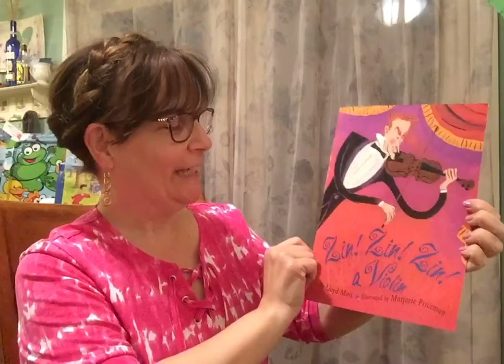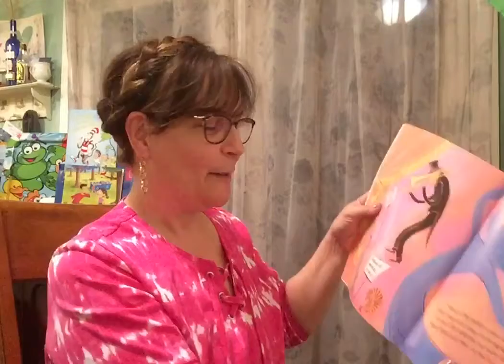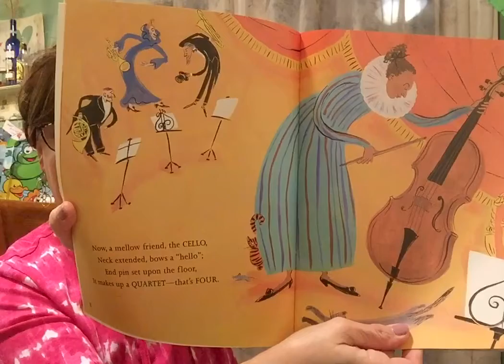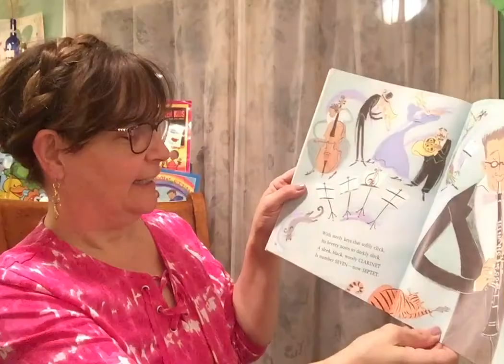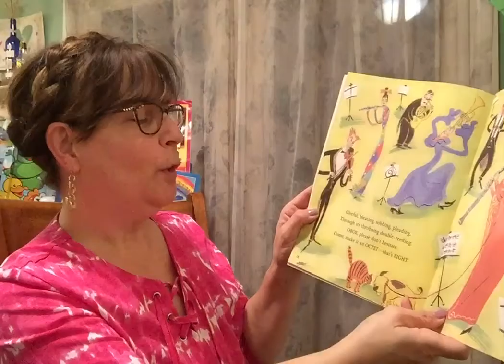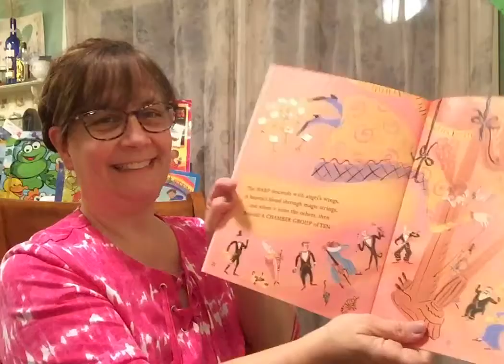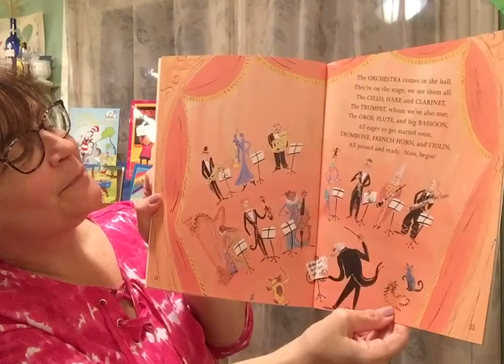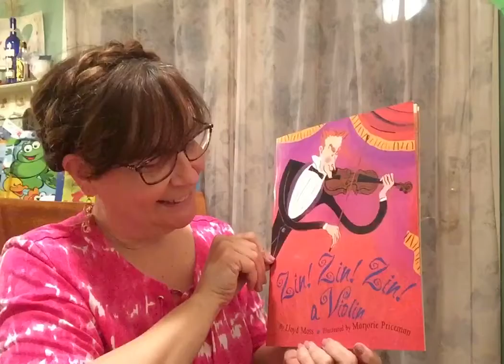Zin! Zin! Zin! A Violin!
Story time Zin!Zin!Zin! A Violin